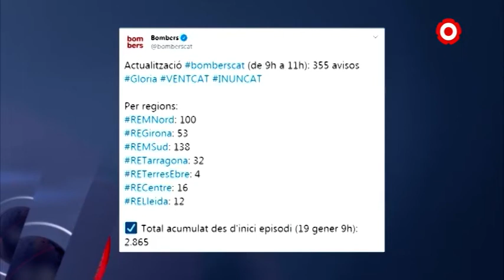Els bombers atenen prop de 80 avisos pel temporal